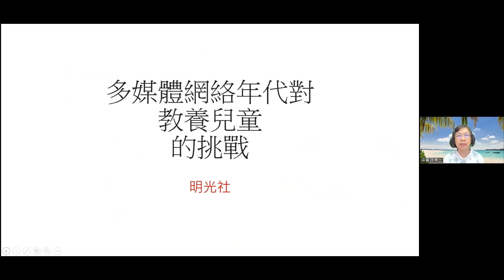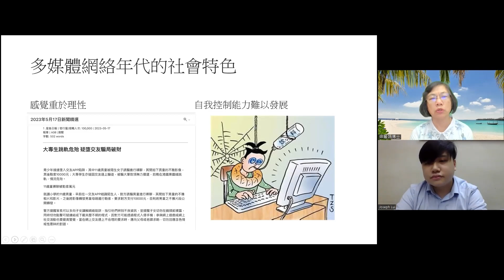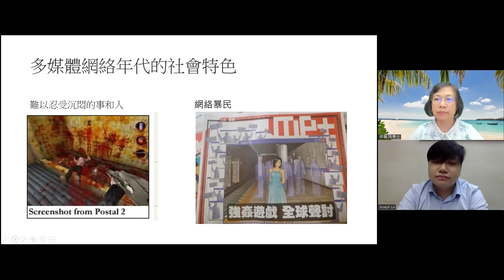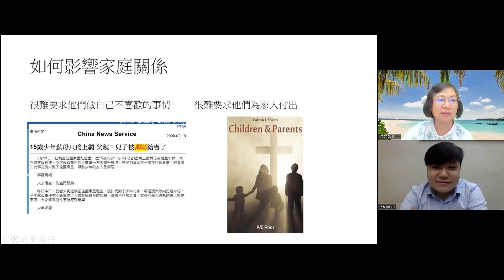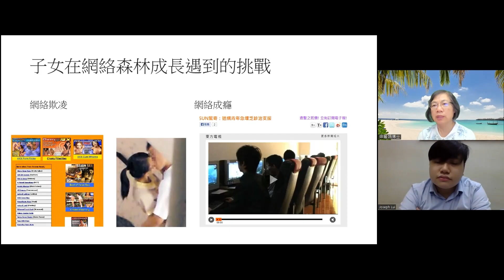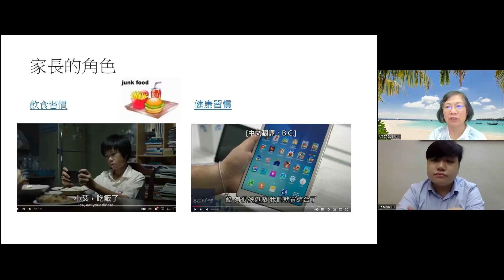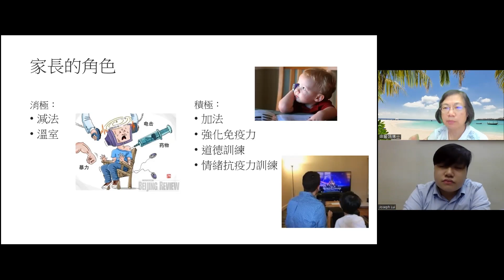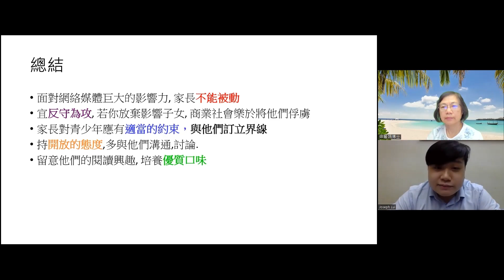多媒體網絡年代對教養孩童的挑戰